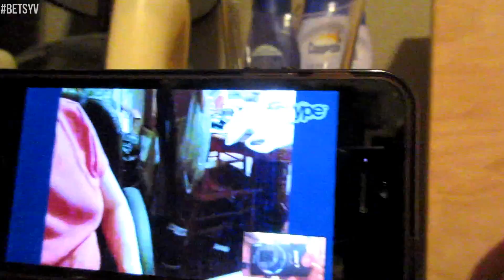Irish-Peruvian Feud! (7.27.14 - Day 222)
Setting up and taking down lights + a Irish vs Peruvian feud + guess where our vacation will be!

You can also read more on me on Love and Inspire